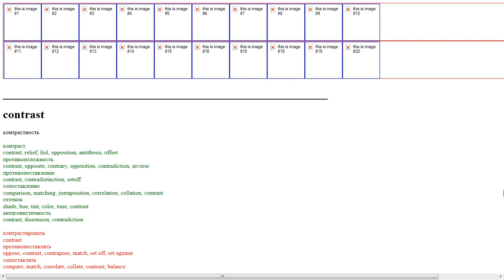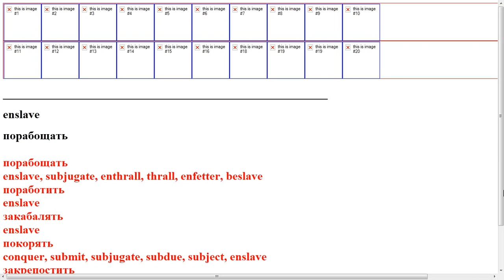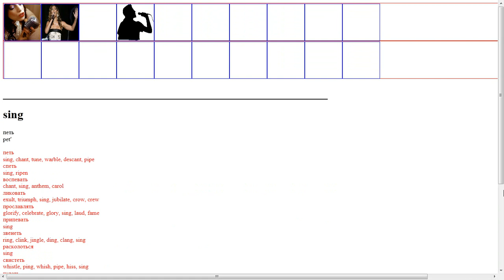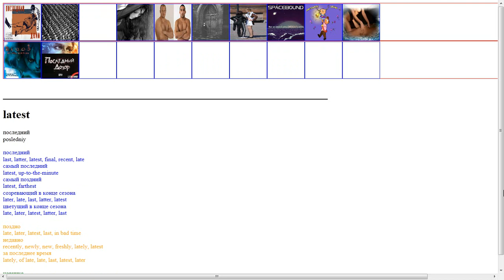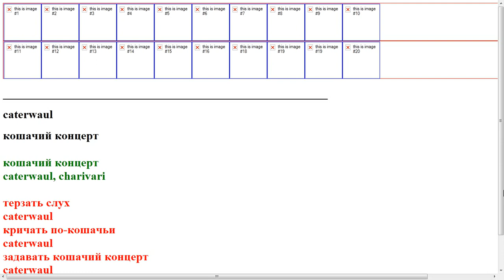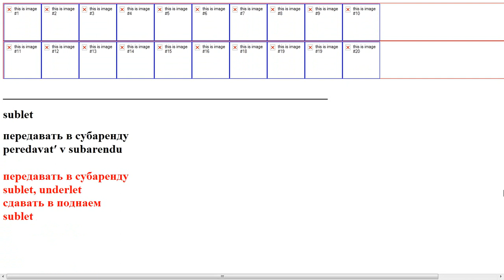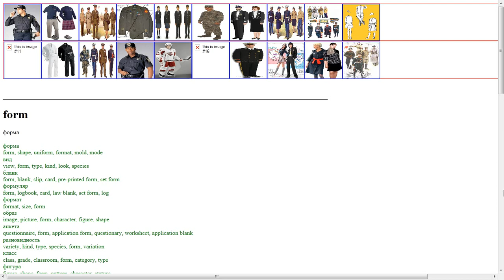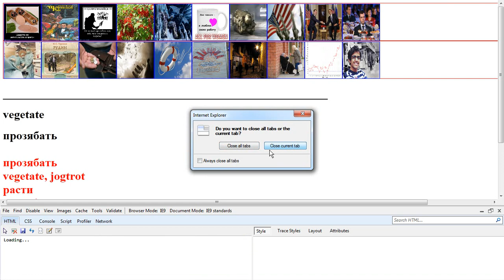More Simple Words Russian Cards Flash